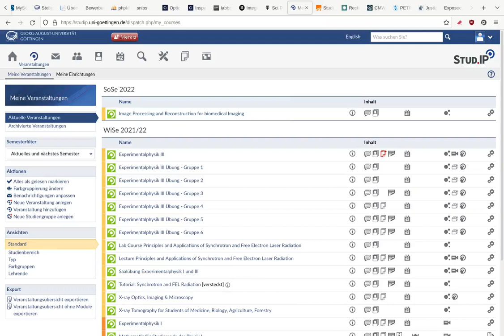WieZumTeufel: StudIP Anmeldung freischalten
Dieses Video zeigt, wie man im Stud.IP die Anmeldung freischaltet. Dafür klickt man nämlich auf „Zuordnung aufheben”, um die Zurordnung „gesperrt” aufzuheben. Weil danach keine Einschränkung aktiv ist, ist die Anmeldung geöffnet.